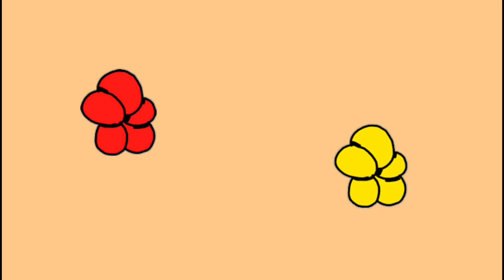Baby Sensory Development program watch up-to 1 year/ Diana's Classroom.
Exclusively for Babies during the first year of their life  Baby sensory programme